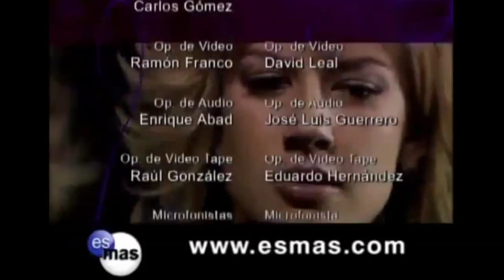Em Nome do Amor - Todos os Tapas com Romina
Confira todos os tapas que Romina (Altair Jarabo) deu e levou na novela "Em Nome do Amor" (En Nombre del Amor).

A pedido de: Noveleiro Gamer